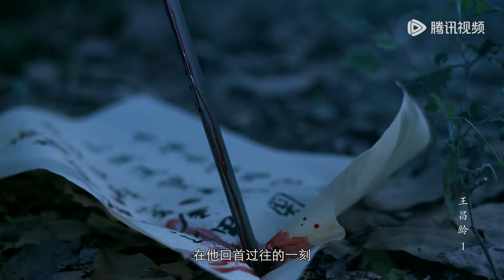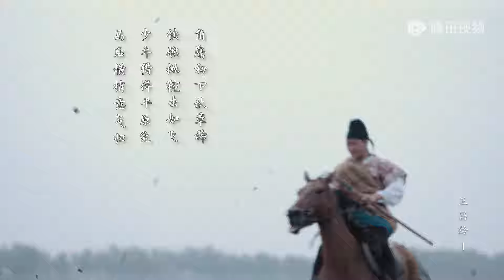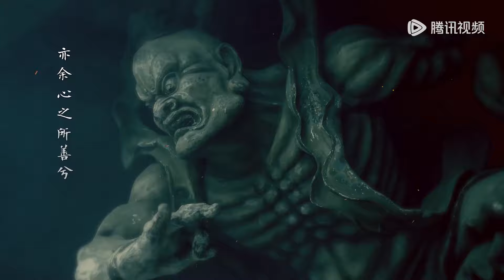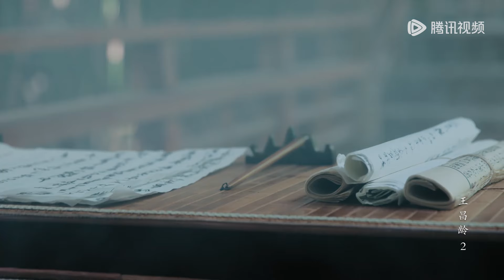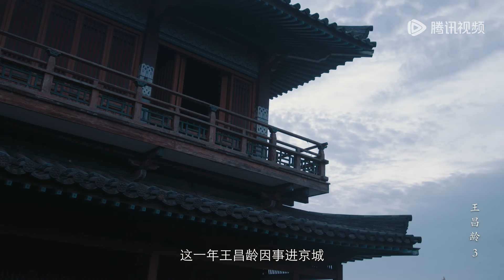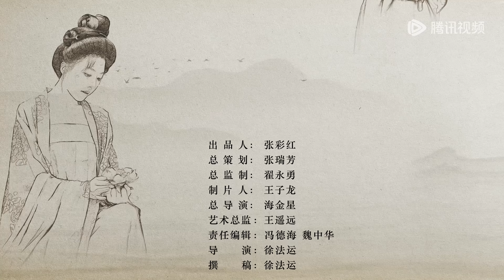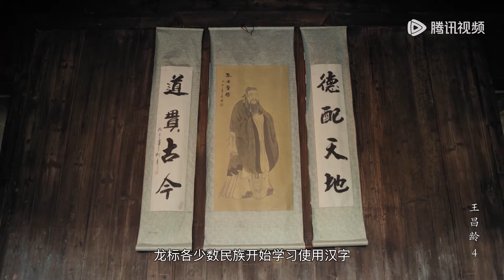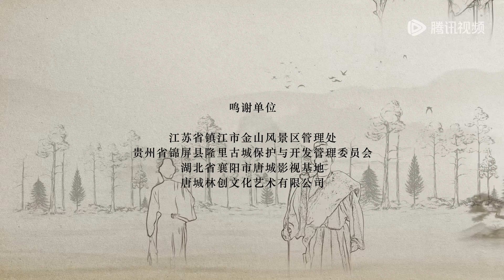【千古风流人物 第5季】15-18合集：王昌龄篇 不破楼兰终不还 | 腾讯视频 - 纪录片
《千古风流人物第5季》是一部大型历史文化类系列纪录片，该片将目光聚焦中国历史上现象级的文化名人，希望通过解读这些人物的人生故事与艺术成就，去梳理出数千年的中华文明史以及背后的文化内核。 对于这部纪录片，我们不希望他只是一个人物传记，而是可以走进主人公的内心，把他们还原成一个普通人，解读他们的情感和内心世界，他们的快乐，痛苦与失落，结合他们的经典作品以及时代背景，在这个过程中形成对这个人物的独特理解，并在片子中展示出来。